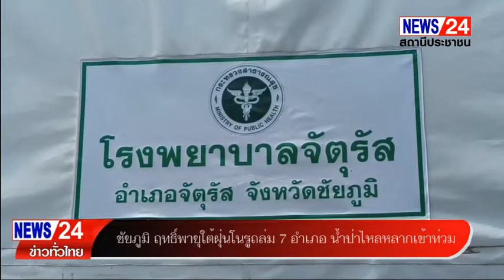ชัยภูมิ ฤทธิ์พายุใต้ฝุ่นโนรู ถล่ม 7อำเภอ น้ำถูกน้ำป่าไหลหลากเข้าท่วมถนน หมู่บ้าน และพื้นที่การเกษตร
จ.ชัยภูมิ 28/9/65

ชัยภูมิ#ฤทธิ์พายุใต้ฝุ่นโนรู ถล่ม 7อำเภอ น้ำถูกน้ำป่าไหลหลากเข้าท่วมถนน หมู่บ้าน และพื้นที่การเกษตรเสียหายแล้ว
อิทธิพลของ ”พายุใต้ฝุ่นโนรู  “ทำให้เกิดฝนตกหนักต่อเนื่องตลอดทั้งวันทั้งคืน บนเทือกเขาพังเหย เทือกเขาภูแลนคาและเทือกเขาภูเขียวทำให้มีน้ำป่าไหลลงจากเทือกเขาดังกล่าวทะลักลงแม่น้ำชี จำนวนมาก จนล้นตลิ่งไหลแรงเร็วหลากเข้าท่วมพื้นที่การเกษตรและบ้านเรือนประชาชนแล้วใน 6 อำเภอ ประกอบด้วย อ.บ้านเขว้า  อ.จัตุรัส อ.เทพสถิต อ.เกษตรสมบูรณ์ อ.คอนสวรรค์ และอำเภอเมืองชัยภูมิ ทางราชการต้องสั่งปักธงแดง เตือนเหตุน้ำท่วมรุนแรงฉับพลัน ภายใน 24 ชั่วโมง และที่ท่วมหนักสุดที่อำเภอจัตุรัสฝนที่ตกหนักต่อเนื่องตลอดทั้งวันทั้งคืนทำให้มีกระแสน้ำล้นจากเขื่องเก็บกักน้ำลำคันฉู่  อ.บำเหน็จณรงค์ไหลทะลักผ่านตัวอำเภอจัตุรัส
มวลน้ำจากเขื่อนลำคันฉูไหลหลากเข้าท่วมถนนหนทางและบ้านเรือนประชาชนรวมทั้งโซนเศรษฐกิจที่ตั้งอยู่ในเขตเทศบาลอำเภอจัตุรัสได้รับความเสียหายเป็นวงกว้าง    ถนนสาย201ซึ่งเป็นเส้นเลือดใหญ่ ผ่านเข้า-ออกจากจังหวัดชัยภูมิไป กทม.รถผ่านอยากลำบาก บ้านเรือนประชาชนรวมทั้งโซนเศรษฐกิจที่ตั้งอยู่ในเขตเทศบาลอำเภอจัตุรัสได้รับความเสียหายเป็นวงกว้าง หลายหน่วยงานระดมกันเข้าช่วยเหลือตลอด 24 ชั่วโมง
       เบื้องต้นพบว่ามวลน้ำจากเขื่อนลำคันฉูยังคงไหลบ่าเข้าท่วม ถนน สาย 201 ชัยภูมิ-สีคิ้ว บริเวณหน้า รพ.จัตุรัส ไปถึงหน้า ธกส.จัตุรัส ยังคงมีน้ำท่วมสูง เหลือถนนให้รถวิ่งได้ เพียงแค่1ช่องทาง โดยถนนบริเวณดังกล่าวถูกน้ำท่วมเป็นทางยาว กว่า800เมตรทั้งนี้มวลน้ำยังจ่อไหลเข้าพื้นที่ ของ รพ.จัตุรัสอีกด้วย และยังมีชุมชนอีก3 หมู่บ้านที่ได้รับความเดือดร้อนจากน้ำไหลเข้าท่วมพร้อมกันนี้ยังมีพื้นที่การเกษตรอีกนับพันไร่ที่ถูกน้ำท่วมได้รับความเสียหายแล้วในครั้งนี้
 ด้าน นายวรศิษย์ พุฒจีบ นายอำเภอจัตุรัสจังหวัดชัยภูมิ ได้ลงพื้นที่ตรวจสอบพร้อมได้สั่งการให้เทศบาลจัตุรัสนำเครื่องสูบน้ำจำนวน 4 เครื่องไปติดตั้งเพื่อทำการระบายน้ำบริเวณหน้าโรงพยาบาลจัตุรัสเพื่อพร่องน้ำออกสู่บึงละหานต่อไปเบื้องต้นมีชุมชนจำนวน 3 ชุมชนได้รับผลกระทบจากน้ำท่วมขังในขณะที่เจ้าหน้าที่ก็ได้เร่งนำกระสอบทรายมาปิดกั้นทางน้ำเพื่อไม่ให้น้ำไหลเข้าโรงพยาบาลจัตุรัสหรือกระทบกับผู้ป่วยโดยบางส่วนมีน้ำไหลเข้าไปแล้วบ้างจำนวนหนึ่งด้านชาวบ้านที่ขายของตามแนวถนนสาย 201 ได้รับผลกระทบจากน้ำท่วมครั้งนี้จำนวนหลายหลังขายสินค้าลำบากแรงน้ำที่รถวิ่งผ่านไปผ่านมากระเด็นเข้าร้านต้องนำกระสอบทรายมากั้นขวางทางน้ำเอาไว้   และระดมทุกหน่วยงานร่วมกันอำนวยความสะดวกและจัดการจราจร บริเวณ ถนน 201 ช่วงหน้า รพ.จัตุรัส ไปยัง ธกส. อำเภอจัตุรัส เนื่องจาก มีน้ำท่วมผิวจราจรขาล่อง เหลือเพียง 1 ช่องจราจรให้แขวงการทาง,ตร.ทล.เปิดช่องทางพิเศษเพื่อระบายการจราจรให้คล่องตัวต่อไป

คำหอม ชุมชน 02 ผู้สืีอข่าว จ.ชัยภูมิ///รายงาน